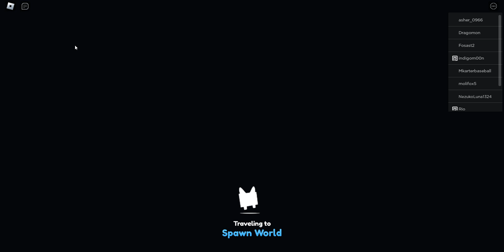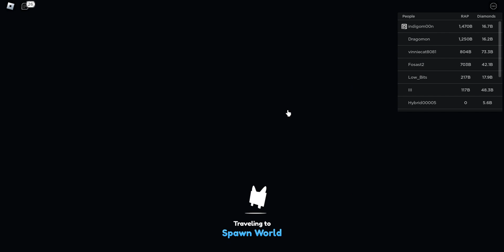Pet Simulator X! [Roblox] Part [01]